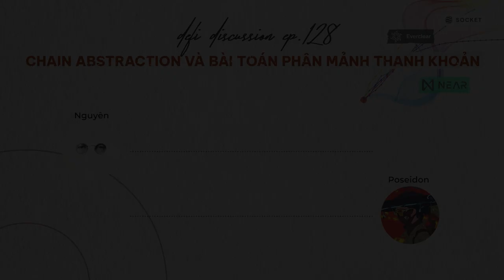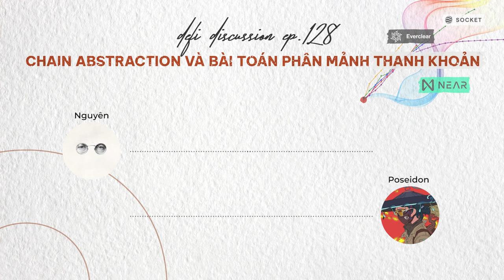DeFi Discussion ep.128: Chain Abstraction và bài toán phân mảnh thanh khoản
Chain Abstraction là khái niệm mới xuất hiện ở chu kỳ này, một phần cũng do chúng ta đang chứng kiến sự bùng nổ về số lượng chain. Một vài ý kiến cho rằng, giải pháp này là sự chồng chéo không cần thiết? Số khác lại cho rằng đây là hướng tiếp cận có thể xử lý sự phân mảnh về thanh khoản hiện tại.

Vậy đâu là tiềm năng thực sự của các giải pháp này? Và nó có thể giúp các cầu nối mở ra một mảng thị trường mới hay không? Hãy cùng bọn mình mổ xẻ câu chuyện trên trong DeFi Discussion tuần này anh em nhé!